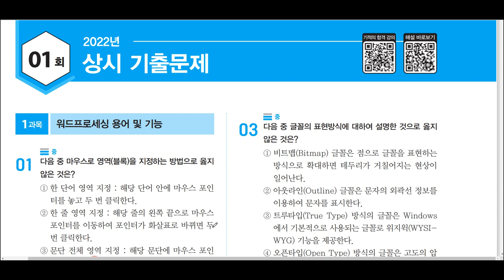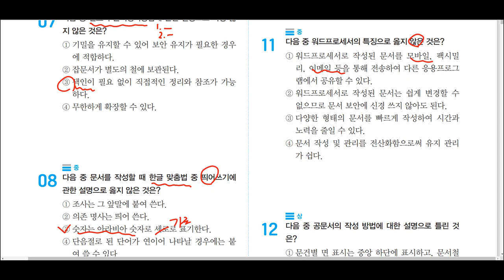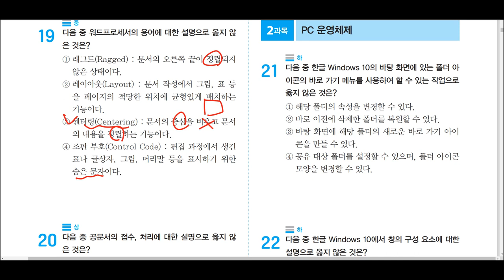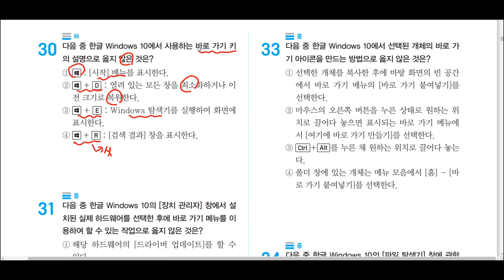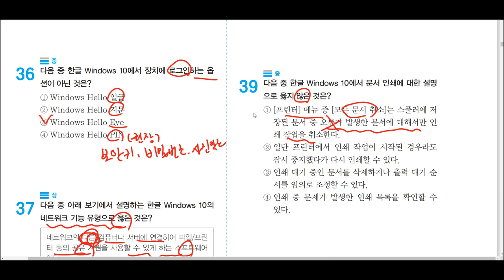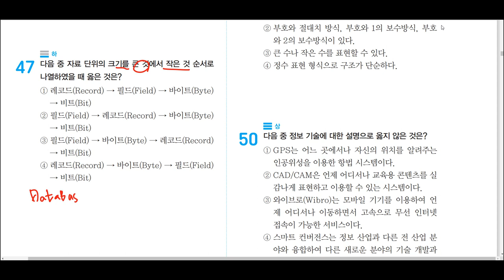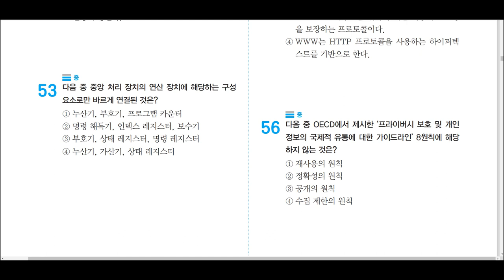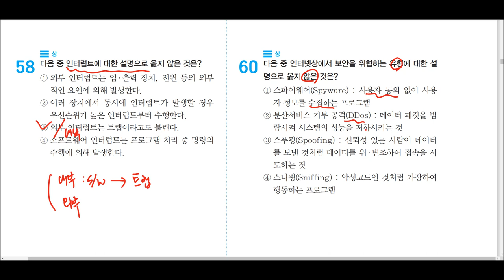[워드프로세서 필기] 2022년 상시 기출문제 1회